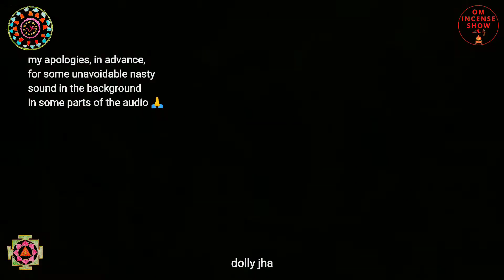Cultural Adaptations of Incense l How people across cultures have used incense since ancient times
Cultural Adaptations of Incense l How people across cultures have used incense since ancient times l Reading from Incense Magic by Carl F Neal
Do be with us till the end and I really hope you enjoy this episode 😊
Buy this incense from your local herb store/ pansaari. Or, look it up on Amazon, Google or the company website of the incense reviewed.

Amazon link of the book
Amazon link for the Kindle version/ebook

When you buy from the publisher I make Rs.300 only per book and when you buy from Amazon I get Rs.90 only so the choice is yours. Here I have provided both the links to you :)

The Equipment I Use :
Boya Mic
Redmi 8A Dual
Tripod stand with mobile holder
Buddha diffuser in the background
White marble mortar and pestle in the background
Brass Puja Thali set
Baby Krishna Statue
White Baby Ganesha statue
white and gold Ganesha
black and gold Ganesha
Adiyogi statue for car dashboard

Beautiful brass incense burners with antique finish and unique beauty:
1. Cone on top, handheld censer
2. Degchi style censer
3. Degchi as a wall hanging censer
4. Peacock on top censer
5. Cone on top censer
6. Square-shaped handheld censer
7. Round-shaped hand-held burner
8. Tea kettle and cup shade backflow cone holder
9. Hanging Round dhoop holder
10. Traditional Dhunachi Dhoop holder
11. White Marble Bottle Incense Holder
12. White Marble Square Bottle Incense Holder
13. White Marble Square Bottle Incense Holder
13. Wooden incense holder
14. Brass dhoopdani with stand
15. Black Marble Bottle Incense Holder
16. Brass Hanging Censer
17. Brass Floral Hanging Incense Holder
18. Brass Handheld Censer
19.  Brass Handheld Censer
20. Brass Handheld Hanging dhoopdani